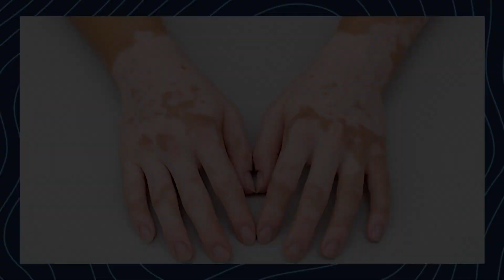എന്താണ് ല്യൂക്കോഡെർമയും വിറ്റിലിഗോയും അവ തമ്മിലുള്ള വ്യത്യാസവും | Signs & Symptoms of Leukoderma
In this descriptive video, Dr. Megha Chaturvedi will clarify the difference between vitiligo and leukoderma, which has caused much confusion in patients.

If you and someone you know is suffering from any skin disorder, you can contact us via phone numbers or WhatsApp or send us your reports via WhatsApp directly to our team of doctors.

We are available 24/7 for online consultations.
Address: B-92, Sushant Lok, Phase 1, Gurgaon, Haryana, Near Millennium City Centre Metro Station- 122009

Dr. Megha Chaturvedi clarifies the distinct characteristics, causes, and treatment approaches for vitiligo and leukoderma, empowering viewers with valuable knowledge to navigate their skin health journey.

Vitiligo and leukoderma are skin conditions characterized by the loss of pigmentation, leading to the formation of white patches on the skin. However, there are important distinctions between the two conditions in terms of underlying causes and treatment options. Dr. Megha Chaturvedi breaks down these differences in a simple and accessible manner, addressing common misconceptions and providing practical advice for those affected by these conditions.

ഈ വിവരണാത്മക വീഡിയോയിൽ, രോഗികളിൽ വളരെയധികം ആശയക്കുഴപ്പമുണ്ടാക്കിയ വിറ്റിലിഗോയും ല്യൂക്കോഡെർമയും തമ്മിലുള്ള വ്യത്യാസം ഡോ. മേഘ ചതുര് വേദി വ്യക്തമാക്കും.

നിങ്ങൾക്കും നിങ്ങൾക്കറിയാവുന്ന ആർക്കെങ്കിലും വിറ്റിലിഗോ ഉണ്ടെങ്കിൽ, വീഡിയോയിൽ പറഞ്ഞിരിക്കുന്ന നമ്പറിൽ നിങ്ങൾക്ക് അവരെ ബന്ധപ്പെടാം അല്ലെങ്കിൽ ഞങ്ങളുടെ ഡോക്ടർമാരുടെ ടീമുമായി നേരിട്ട് വാട്ട്സ്ആപ്പ് വഴി നിങ്ങളുടെ ചിത്രങ്ങൾ പങ്കിടാം.

സൗജന്യ ഓൺലൈൻ കൺസൾട്ടേഷനായി ഞങ്ങൾ 24/7 ലഭ്യമാണ്.

വിറ്റിലിഗോ, ല്യൂക്കോഡെർമ എന്നിവയ്ക്കുള്ള വ്യതിരിക്തമായ സ്വഭാവസവിശേഷതകളും കാരണങ്ങളും ചികിത്സാ സമീപനങ്ങളും ഡോ. മേഘ ചതുർവേദി വ്യക്തമാക്കുന്നു, അവരുടെ ചർമ്മ ആരോഗ്യ യാത്രയിൽ നാവിഗേറ്റ് ചെയ്യാൻ വിലയേറിയ അറിവ് കാഴ്ചക്കാരെ ശാക്തീകരിക്കുന്നു.

വിറ്റിലിഗോയും ല്യൂക്കോഡെർമയും ചർമ്മത്തിലെ പിഗ്മെൻ്റേഷൻ നഷ്ടപ്പെടുന്ന അവസ്ഥയാണ്, ഇത് ചർമ്മത്തിൽ വെളുത്ത പാടുകൾ രൂപപ്പെടുന്നതിലേക്ക് നയിക്കുന്നു. എന്നിരുന്നാലും, അടിസ്ഥാന കാരണങ്ങളുടെയും ചികിത്സാ ഓപ്ഷനുകളുടെയും അടിസ്ഥാനത്തിൽ രണ്ട് അവസ്ഥകൾക്കിടയിൽ പ്രധാനപ്പെട്ട വ്യത്യാസങ്ങളുണ്ട്. ഡോ. മേഘ ചതുർവേദി ഈ വ്യത്യാസങ്ങളെ ലളിതവും ആക്സസ് ചെയ്യാവുന്നതുമായ രീതിയിൽ തകർക്കുന്നു, പൊതുവായ തെറ്റിദ്ധാരണകൾ പരിഹരിക്കുകയും ഈ അവസ്ഥകൾ ബാധിച്ചവർക്ക് പ്രായോഗിക ഉപദേശം നൽകുകയും ചെയ്യുന്നു.